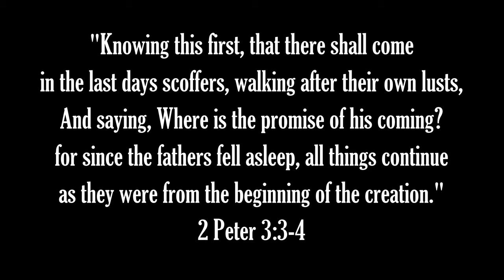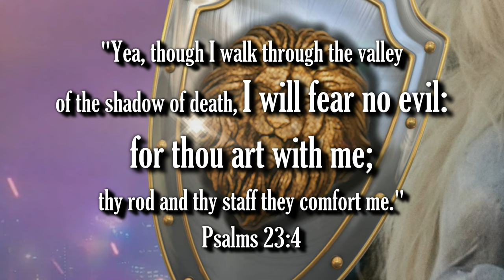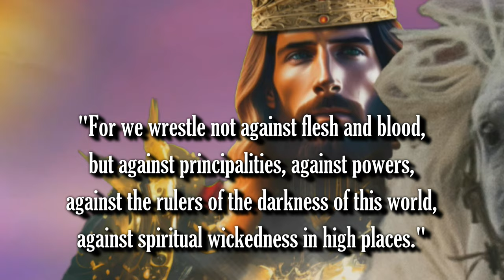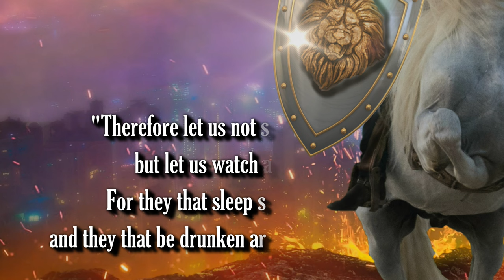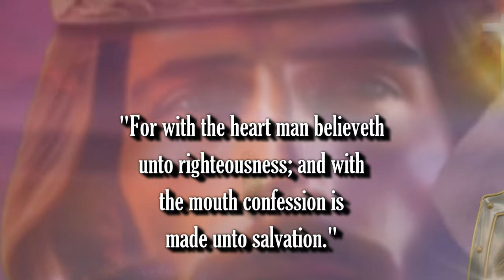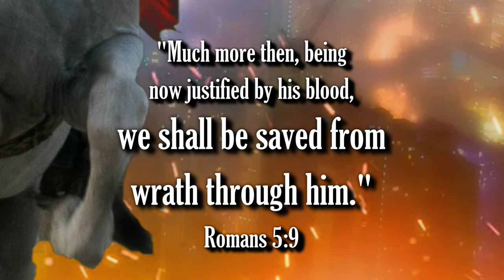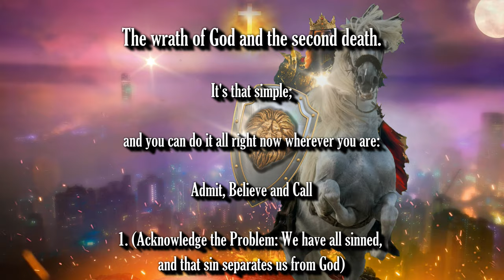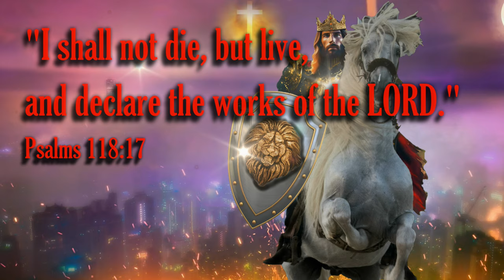OFFICIAL TRAILER - JESUS: DESTROYER OF DARKNESS - COMING SOON!!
Bible Prophecy Update:  Be encouraged, brethren!  SATAN IS DEFEATED!  JESUS IS COMING!  THE RAPTURE IS IMMINENT!

1. (Acknowledge the Problem: We have all sinned,

2. (Discover the Solution: Jesus)

3. (Respond: Believe, Repent, Confess,
lives.

Pray this prayer with sincerity of heart:

receive, Amen."

of heaven.

have them."
(Mark 11:24)

that not of yourselves: it is the gift of God:

(Ephesians 2:8-9)

(John 14:6)

Original Imagery:
Sketchepedia

Scriptures:
Authorized King James Version